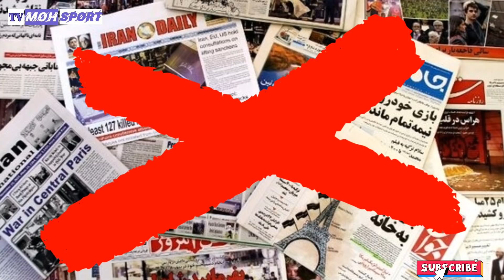التصفيات المزدوجة اذا تأجلت ستكون بصالح منتخب العراق | اخر اخبار محترفينا | وبشار رسن ينفي ماقيل عنه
التصفيات_المزدوجة اذا تاهلت ستكون بصالح منتخب_العراق | اخر اخبار محترفينا | و#بشار_رسن ينفي ماقيل عنه

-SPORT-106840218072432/